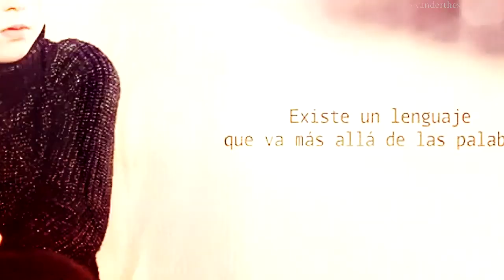Gema Maldonado || Infinity